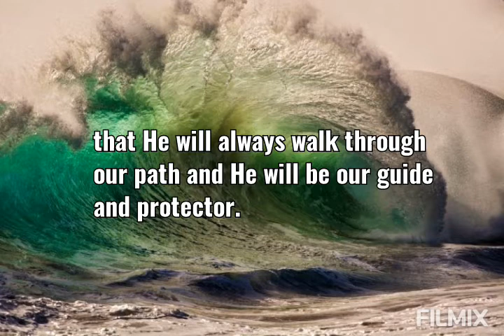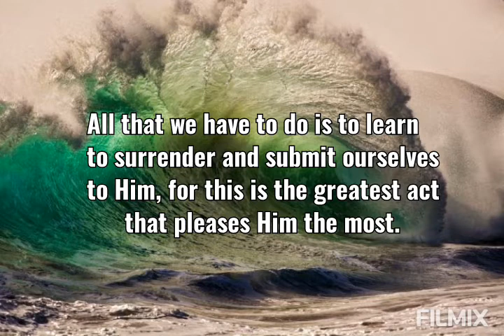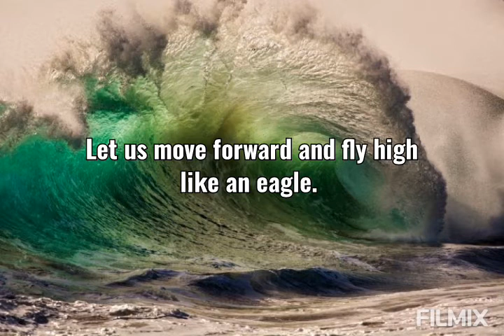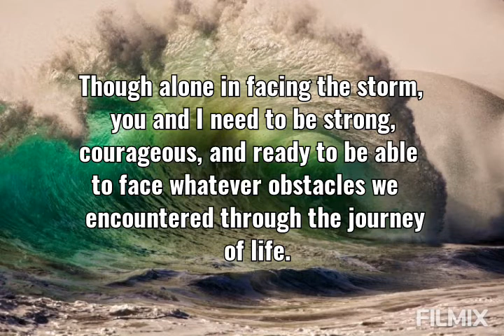Bible Verse # 30/ Deuteronomy 31: 8